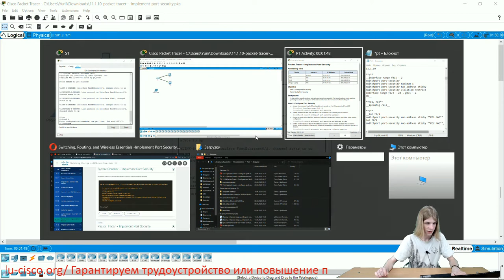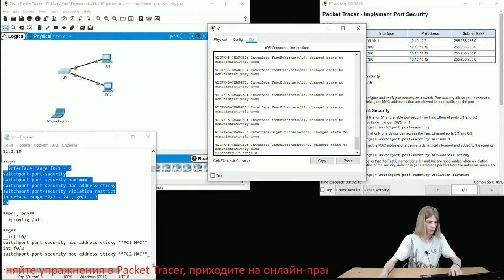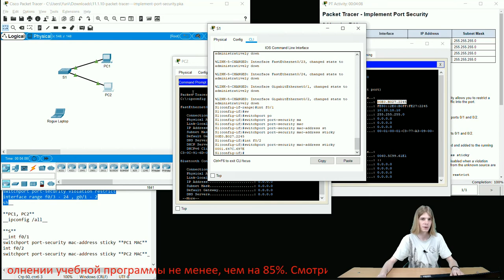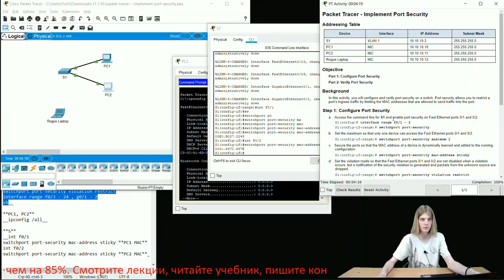Курс Молодого Бойца Cisco Часть 2 2021 CCNA SRWE 11.1.10 Cisco Packet Tracer Implement Port Security